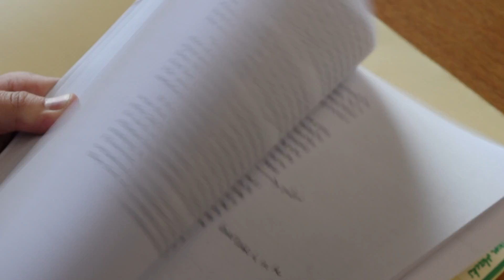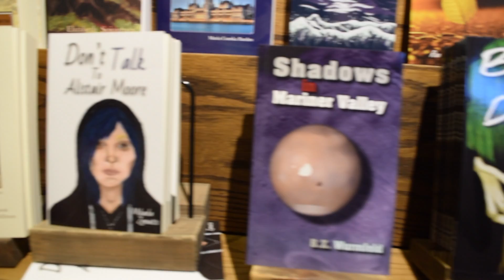WE'VE GOT AUTHORS! [Shires Press]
Mikaela Zemaitis, Ben Wurmfeld, and Tanisha Wright talk about the process of making their books for the Shires Press series, and The Looking Glass covers their journey into becoming first-time published authors.